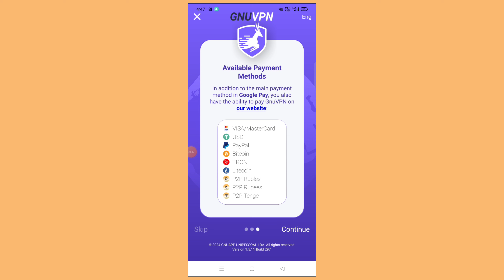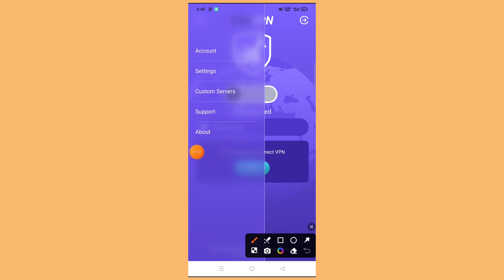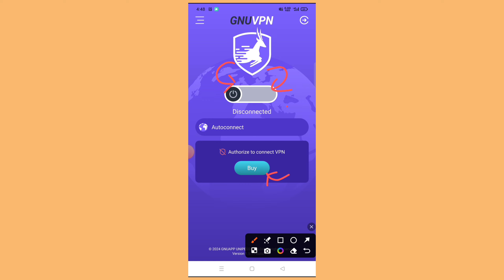GunVpn | GunVpn App Kaise Use Kare | How To Use GunVpn App | Gun Vpn App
Atish App